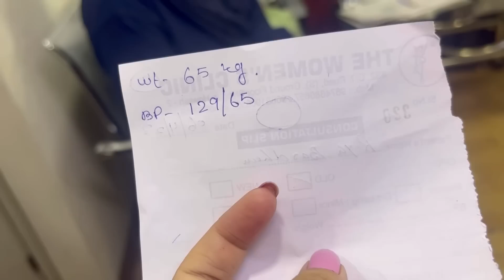8 months pregnancy check up & baby position/ Placenta update|| USG report mai kya aaya🤰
Plz

Likeeeeeee

Commenttttttttt

Shareeeeeeeeeeeeee

Subscribeeeeeeeeeeeeee